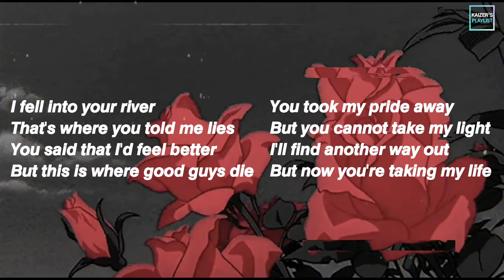𝙞 𝙛𝙚𝙡𝙡 𝙞𝙣𝙩𝙤 𝙮𝙤𝙪𝙧 𝙧𝙞𝙫𝙚𝙧